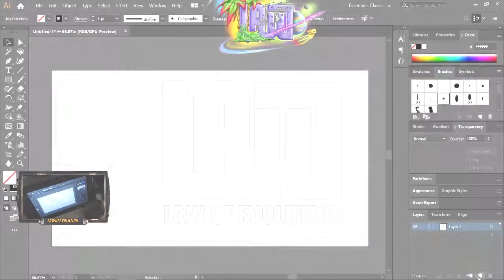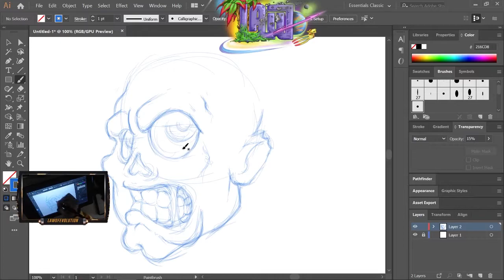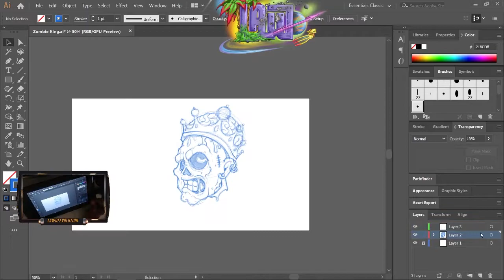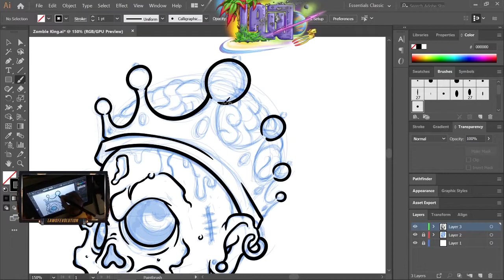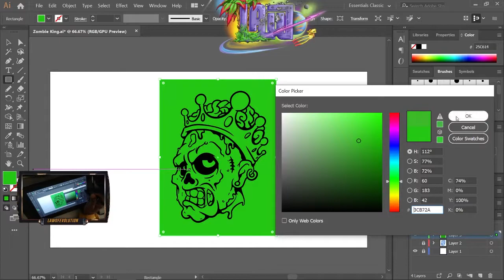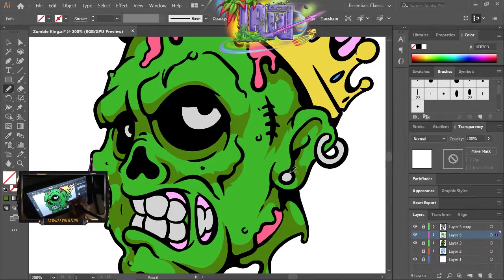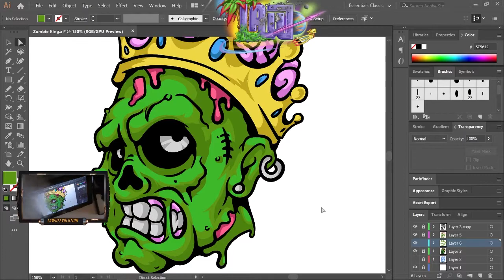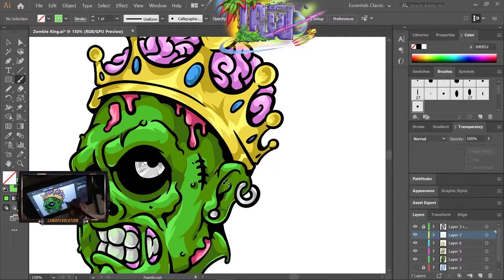Zombie King - Illustrator SpeedArt, Graphic TShirt Design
The Zombie King will rule for all time, all he needs is BRAINS!  Thank you for the love on the graphic design uploads it means a lot, this was created for our digital Etsy shop (link below).

Before you click away I'd appreciate a like (or dislike, whichever) on the video, and if you enjoyed the content consider SUBSCRIBING and clicking the NOTIFICATION BELL so you know when go live or upload! Thank you so much for all the support you guys have dished out, and I stand on your shoulders seriously! Let's see how far we can push this!

I post artwork and I'm SUPER active!

***Ask about LAW Merch, Custom TUMBLERS, and GCS Designs!

Note:  Thank you in advance for any donations that you give to improve the stream!